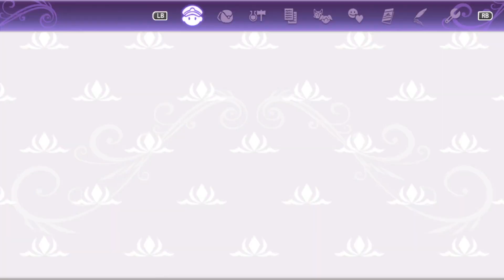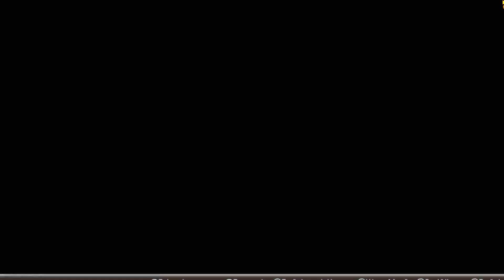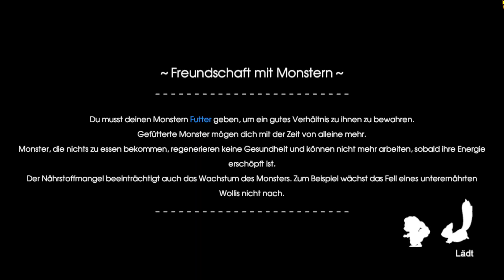Rune Factory 5 #187 - Mülleinsammeln als Wettbewerb